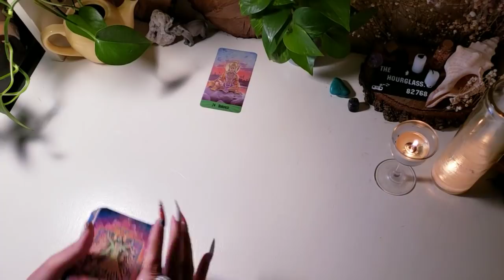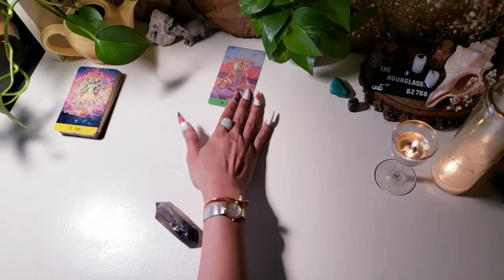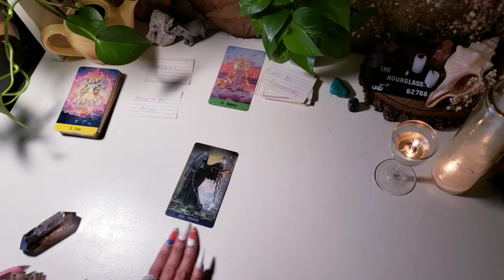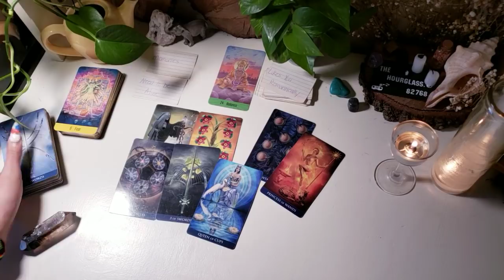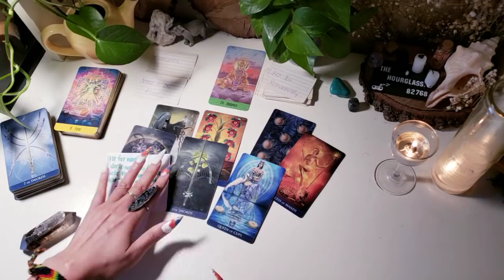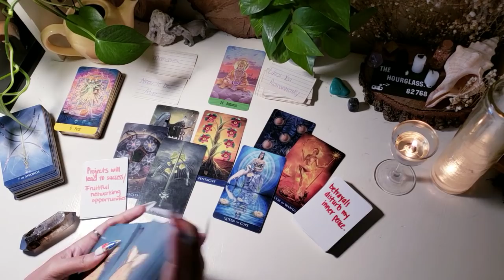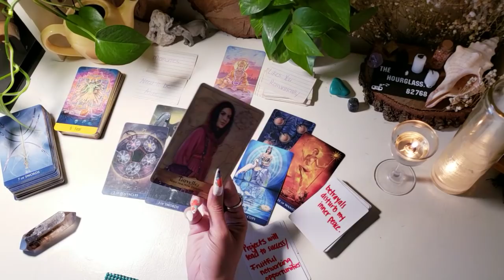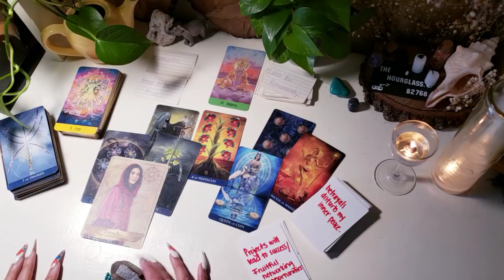Teachable Moments| What's The Lesson & How To Move Forward.⛵